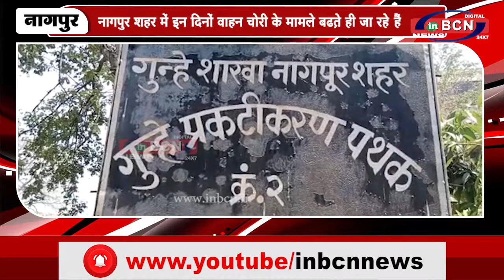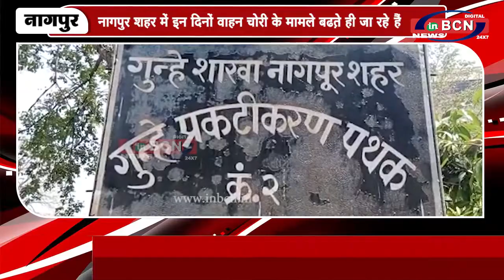नागपुर शहर में इन दिनों वाहन चोरी के मामले बढ़ते ही जा रहे हैं | INBCN NEWS